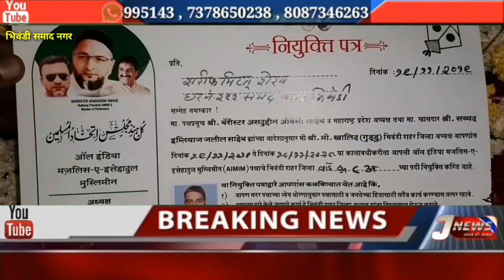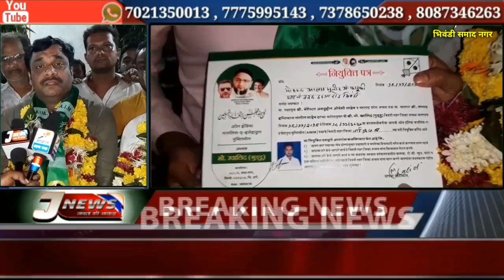भिवंडी MIMमे लगी कार्यकर्ताओं की भीड़, थमने का नाम ले रहा पार्टी में प्रवेश का सिलसिला , ढोल ताशे के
के साथ कर रहे हैं पार्टी में प्रवेश युवा वर्ग के लोग भिवंडी शहर में जब से एम आई एम के भिवंडी शहर अध्यक्ष बने मोहम्मद खालिद गुड्डू तब से पार्टी में लोगों का प्रवेश जो है जोरों शोरों से देखने को मिल रहा है इस बार भिवंडी सर के कई युवाओं ने एम आई एम को मजबूत करने हेतु पार्टी में प्रवेश किए देखिए इस खास रिपोर्ट को सब्सक्राइब करें हमारे चैनल जनता की आवाज टीवी न्यूज़